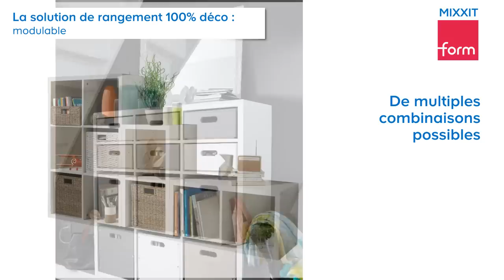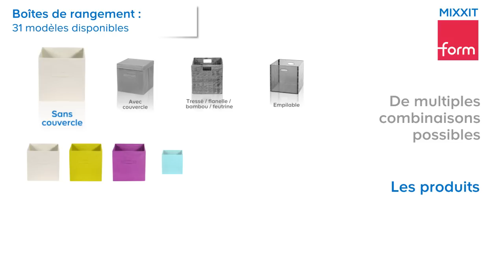Concept de rangement Mixxit FORM Castorama